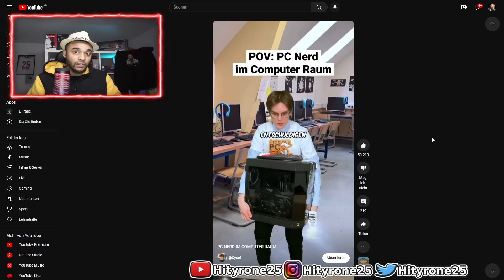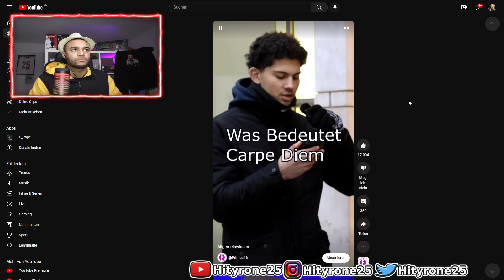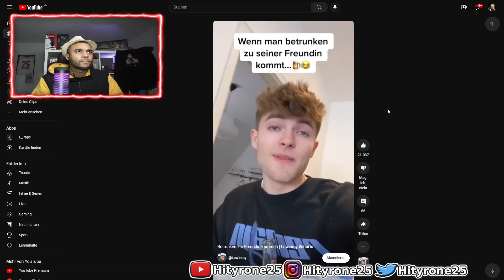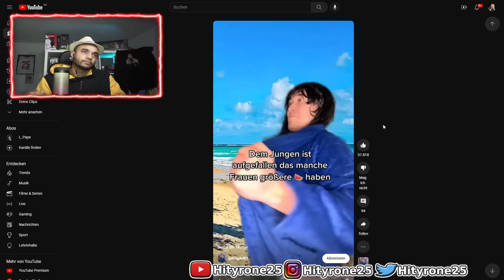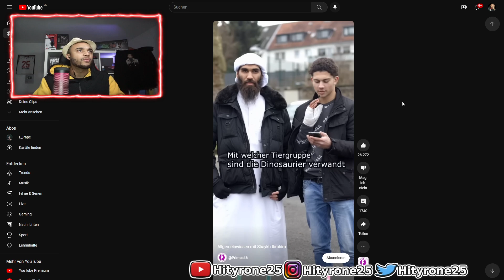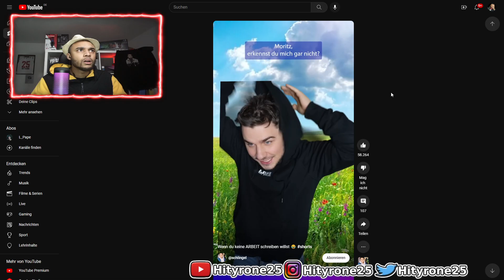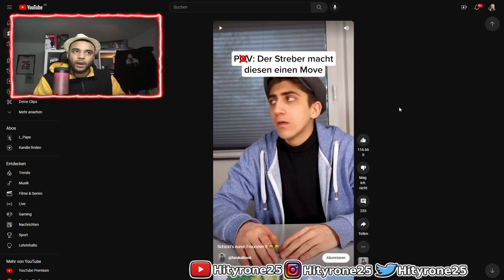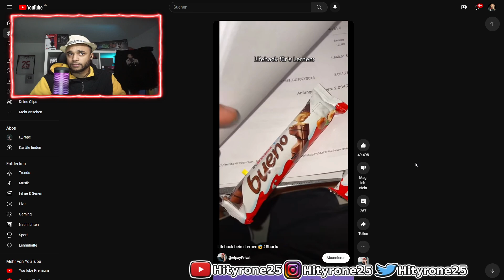Hityrone25 reagiert auf Shorts 2.0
Danke @Palle für die Idee